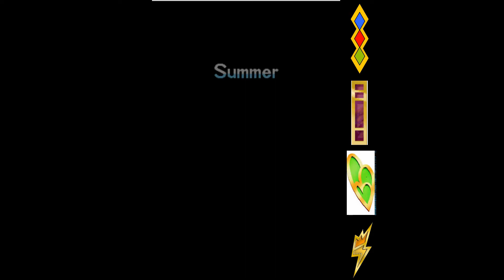Pokemon Black & White VS Episode 19 Thank the TRUE GOD for the Destruction of the Sacred Video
I am hoping *knock on wood* we are COMPLETELY done with these missing footage/broken a$$ episodes.  Hate to do it but the show must go on.  Hope somebody can enjoy!

Make sure to follow on twitter/keep it tabbed somewhere so YOU don't miss out on any Unchosen Content!

As always make sure to like/dislike if you enjoyed/despised the content, subscribe to keep up with the VS, and comment to tell us your thoughts on the episode, the series or life in general.

Nuzlocke Rules:
1. Only one encounter per route (only the 1st). Unless that specific pokemon has been caught, or one in the evolutionary line. (ie if 1sy encounter is Ivysaur and there is a Bulbasaur in the same games PC or party, a new encounter may be obtained).
2. All Pokemon (static,gift,etc.) must be nicknamed.
3. If a Pokemon faints, it is dead.
4. Once per gym, 1 shaking grass encounter can be cuaght (must be 1st shaking grass encounter, new route only...no going backwards for the encounter).
5. Once per player, if both sides agree, a mulligan can be implimented.
Mulligan- loading up the previous save so as to continue passed a tough battle, or bad RNG scenario.

Warning: may not be the most family friendly content...so don't watch this full blast in front of grandparents.